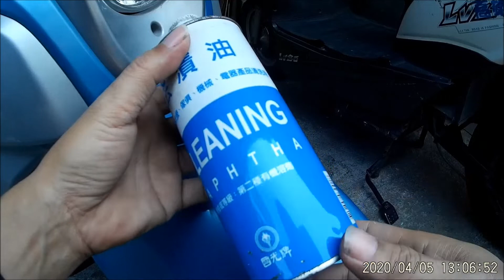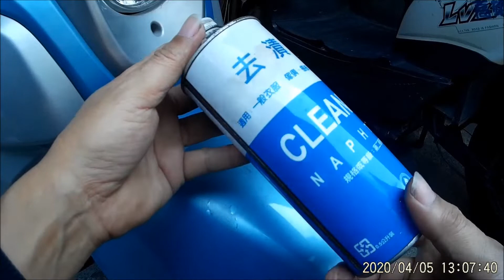(雙語字幕)不傷烤漆把貼紙的黏膠去除(陳年殘膠)，如何自己DIY花不到1元。去漬油 摩托車 電動機車 電動車。台語版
已經上雙語字幕了，要打開字幕C，才能看的到。上排是台語的音義，下排是中文的意譯。

時間表：
0:00 貼紙陳年造成嚴重殘膠
0:49 準備工具介紹與注意重點
2:26 實際操作開始與操作注意重點
4:23 原理講解
6:07 實際操作與操作注意重點
7:37 測試操作完成，看成果